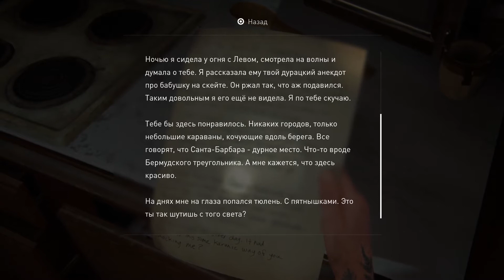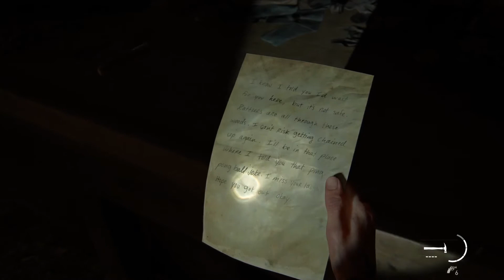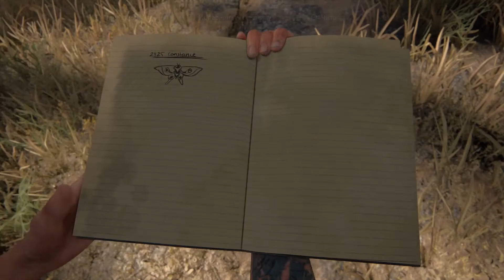[#27] ПО СЛЕДАМ ЭББИ, Прохождение The Last of Us Part II (PS4 PRO)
The Last of Us Part II (букв. с англ. — «Последние из нас: Часть 2», в России издаётся под названием «Одни из нас: Часть II») — компьютерная игра в жанре приключенческого боевика с элементами survival horror и стелс-экшена от третьего лица, разработанная компанией Naughty Dog под издательством Sony Interactive Entertainment эксклюзивно для игровой приставки PlayStation 4. Представляет собой вторую часть серии и является прямым сюжетным продолжением игры The Last of Us. Игра была анонсирована 3 декабря 2016 года на пресс-конференции PlayStation Experience[2], на которой был показан первый трейлер с героями оригинальной части — Элли и Джоэлом[3][4][5]. Первоначально выход игры был намечен на 21 февраля[6][7][8], но позднее был перенесён на 29 мая 2020 года[9]. В апреле 2020 года выход игры был отложен повторно на неопределённый срок из-за пандемии коронавируса[10][11]. В том же месяце издателем была подтверждена окончательная дата выхода игры — 19 июня 2020 года[12].

Действие игры происходит спустя пять лет после событий первой части и через 25 лет после глобальной катастрофы — пандемии, вызванной мутировавшим грибом кордицепс на территории бывших Соединённых Штатов Америки. Согласно сюжету игры, основная часть серии будет иметь место в Сиэтле, а начинаться в Джексоне[13]. Игрок, на протяжении большей части игры, будет контролировать главную героиню Элли, которой на момент событий сиквела исполнилось 19 лет. Джоэл, протагонист оригинальной части, выступит в качестве персонажа второго плана. Основной темой второй части серии является ненависть, в отличие от первой, где основная тема строилась вокруг любви, в конкретном случае между Элли и Джоэлом[14].